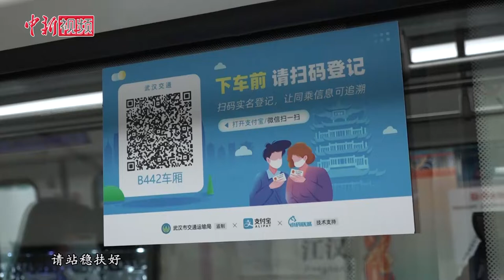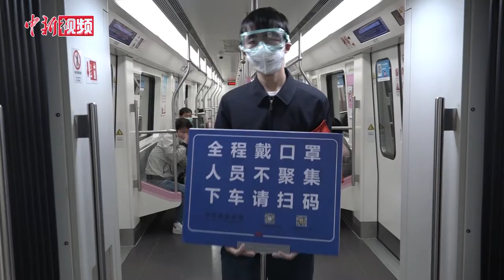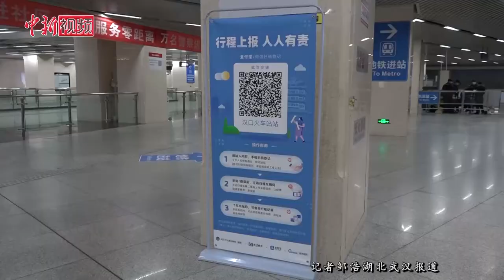武汉地铁恢复运营 市民：感觉城市按下了“播放键”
“欢迎乘坐武汉轨道交通2号线，请扫描车厢二维码… …”3月28日，武汉轨道交通6条线路恢复运营，武汉铁路客站同日恢复到达业务。来自湖北荆州的王雨尘，当天坐动车抵达汉口火车站后，换乘地铁2号线前往武汉的家中。他告诉记者，伴随交通的苏醒，感觉武汉已经按下了“播放键”。